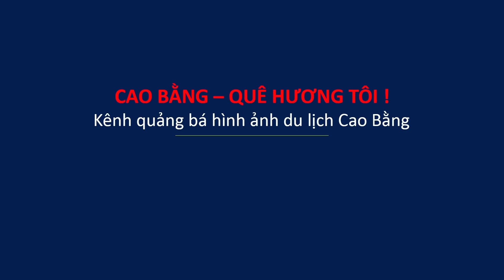Tập 1: Thử Thách Chinh Phục Khám Phá Trải Nghiệm Đỉnh NÚI PHIA OẮC Nguyên Bình Cao Bằng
Cùng Thử Thách Nhằm Chinh Phục, Khám Phá, Trải Nghiệm Leo Lên Đỉnh Núi PHIA HOẮC Là Đỉnh Núi Cao Nhất Của Tỉnh Cao Bằng, Mùa Đông Lạnh Giá Thường Hay Xuất Hiện Băng Tuyết, Cảnh Đẹp Tuyệt Vời, Thơ Mộng, Mây Trắng Bồng Bềnh.

Họ và tên: Lục Văn Thành
Địa chỉ: Xóm Lũng Rì; xã Tự Do; Quảng Uyên; Cao Bằng.
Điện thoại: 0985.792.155